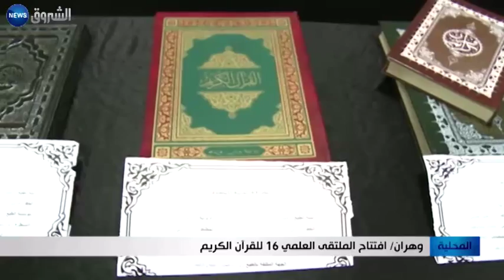وهران: افتتاح الملتقى العلمي 16 للقرآن الكريم